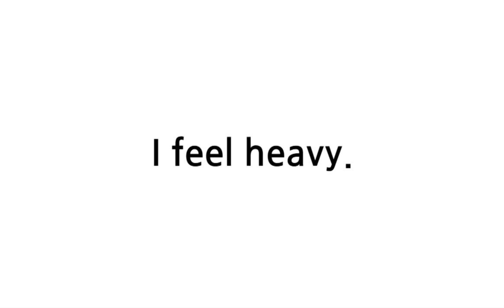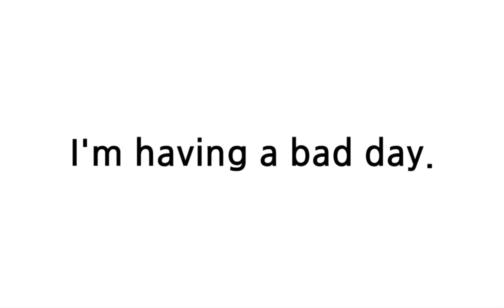배트면 영어회화 기초훈련 113일